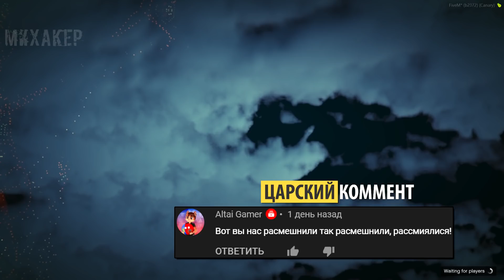УГАРНЫЙ PROP HUNT в GTA 5 Online (ГТА 5 Онлайн)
Смешные моменты из игры GTA 5 Online (ГТА 5 Онлайн). Угарный Prop Hunt в ГТА 5 Онлайн.